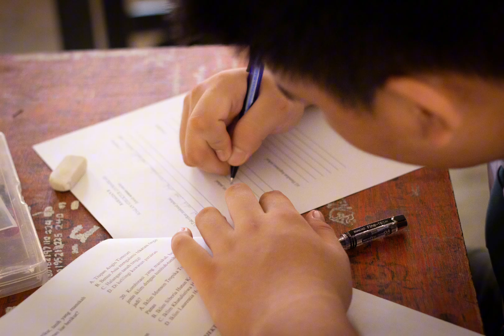Random Picture (Exam 1) Mei 2024